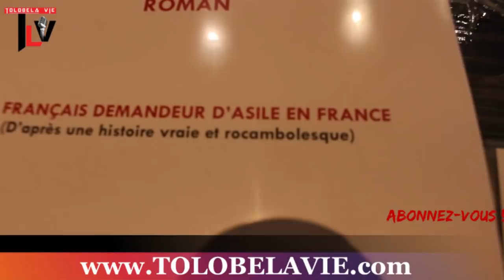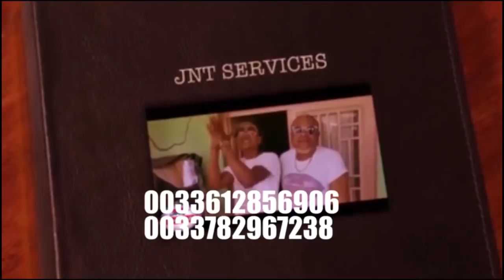TRISTE MIDE PABLINTO ALOBI PETIT FR NAYE PROPRE BLAISE MANZAMBI ABOTISA MWASI NAYE + SORTIE YA LIVRE